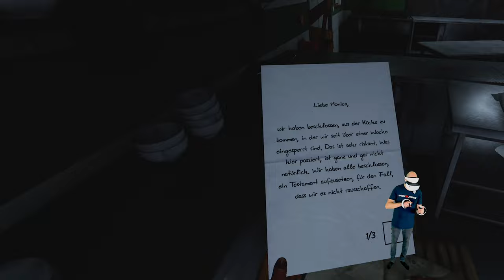Propagation Paradise Hotel - Der pure VR Horror auf der PSVR2 !!! Vom Entwickler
Heute schauen wir uns die PSVR2 Version von Propagation Paradise Hotel
Das Horror VR Game kostet aktuell 19,99€ im PSVR2 Store und ist auch für PC und Quest erhältlich.

▌Shop ▌
Bobo VR P4 Twin Battery Upgrade Combo

▌Inhaltsverzeichnis ▌

▌Social Media ▌